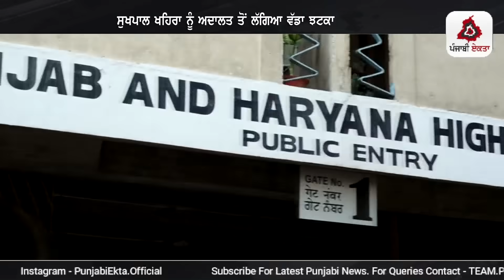Punjabi News | ਪੰਜਾਬ ਦੀਆਂ ਵੱਡੀ ਖਬਰਾਂ | Punjabi News Today - 11 October 2023 | Punjab Diya Khabra